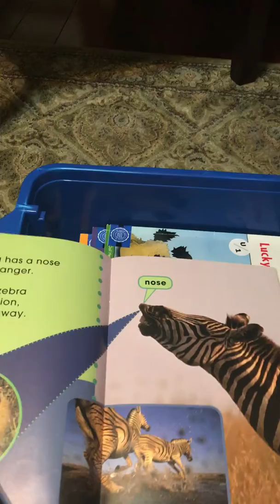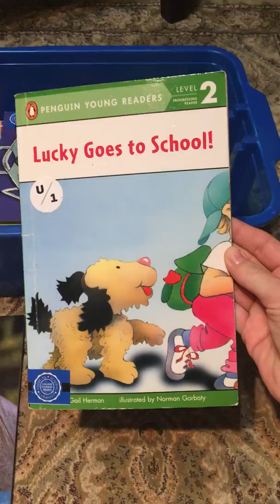Sorting books fiction and non-fiction